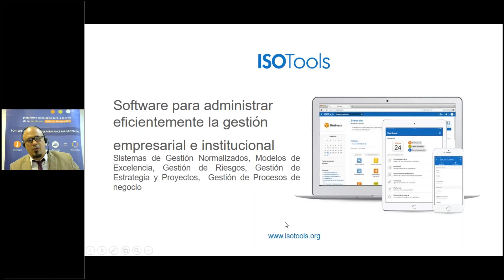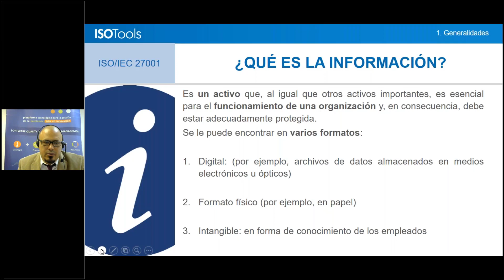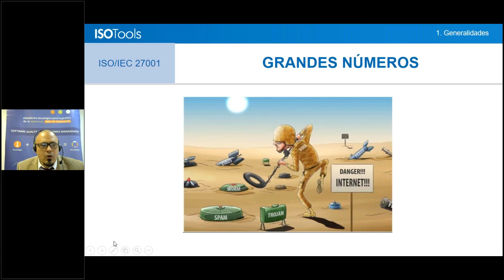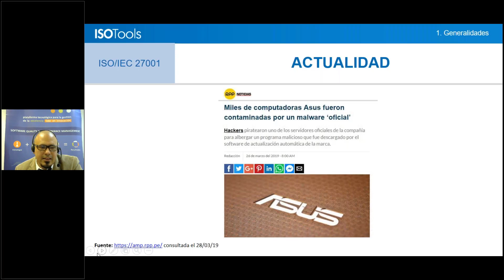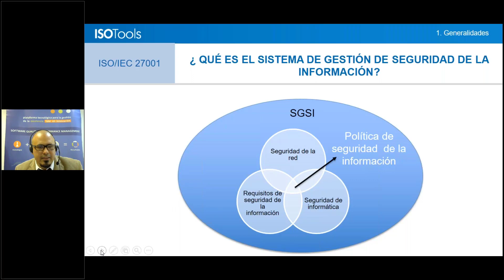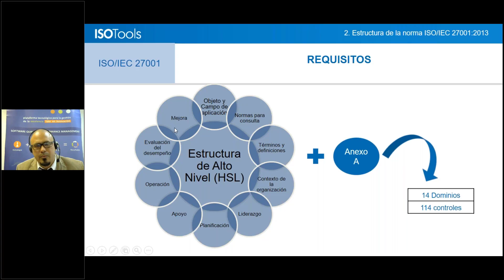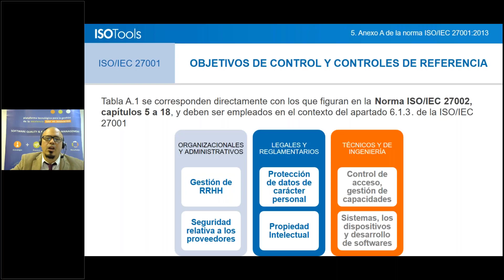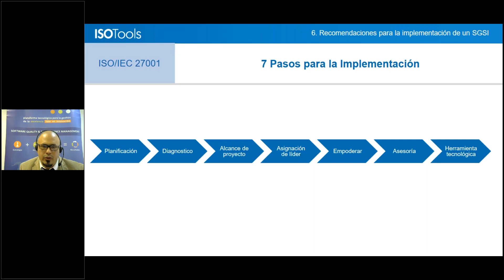Webinar ISOTools. ISO/IEC 27001 Sistemas de Gestión de Seguridad de la Información (SGSI) I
En la era del conocimiento, una organización que desee tanto liderar el mercado en el que participa como aprovechar las oportunidades que brinda su entorno y establecer relaciones de confianza con las partes interesadas, tiene que ser consciente de que debe encargarse de sus necesidades, objetivos y sus requisitos de seguridad de la información que representa su know how del negocio. Para ello, debe utilizar las mejores prácticas disponibles en el mercado, y la ISO 27001 satisface este aspecto. La norma ISO/IEC 27001 proporciona los requisitos para el establecimiento, implementación mantenimiento y mejora continua de un sistema de gestión de seguridad de la información (SGSI), el cual debería ser una decisión estratégica para una organización, y desplegar todas sus capacidades para promover el crecimiento y la consolidación de una propuesta de valor.Un sistema de gestión de seguridad de la información (SGSI) preserva la confidencialidad, integridad y disponibilidad de la información mediante la aplicación de un proceso de gestión de riesgos. Y, otorga a las partes interesadas de quien la implemente, la confianza sobre la adecuada gestión de los riesgos. Para la adecuada operación de un SGSI se debe contar con herramientas tecnológicas que permitan atender la dinámica que suponen las amenazas que tienen los activos de la información en el entorno actual. En este Webinar, se analizarán los fundamentos de un SGSI y se propone la aplicación de herramientas tecnológicas para el establecimiento, operación y mejora continua de los procesos que requiere una organización para preservar eficazmente a los activos de información.